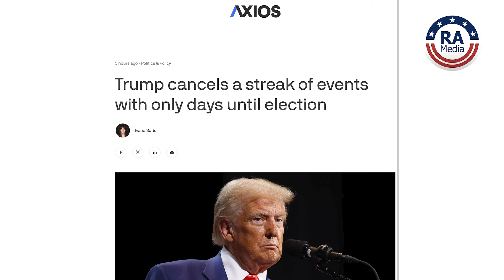Trump MELTS DOWN After Kamala HUMILIATES Him Again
Really American host Pastor Ben breaks down Trump having a complete melt down after Kamala Harris Humiliates him.